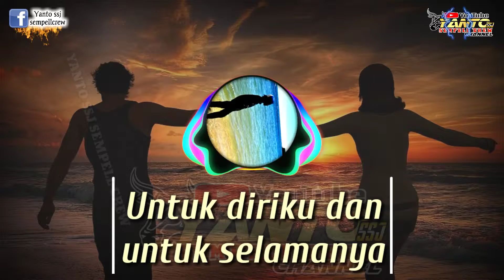Story wa - tetaplah bersamaku